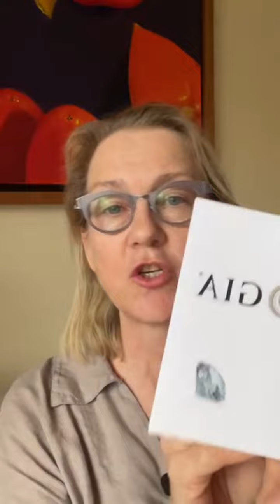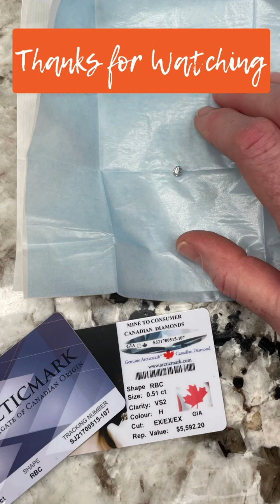Sourcing Diamonds Ethically and Responsibly: Episode 1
These political times are difficult to navigate. Ukraine and Russia are in the spotlight, and with that Russia's 1/3 state-owned diamond mining companies. President Biden put a ban on Russian diamond import, and many large jewellery manufacturers (such as Tiffany) have made declarations to stop sourcing their diamonds there, as well.

Can diamonds be ethically sourced? Russia's are not the only diamonds you will want to worry about. Let me educate you on some of the backgrounds, and what else to watch out for.

Hint: Canadian diamonds are traceable to the source 😀💎✨

✨  I do these LIVES generally every Sunday at 11am Eastern, 8am Pacific on IG, if you want to join me live here:

Originally streamed LIVE on IG from my goldsmithing studio in Halifax, NS on April 10th, 2022